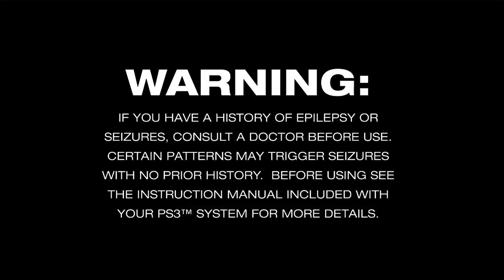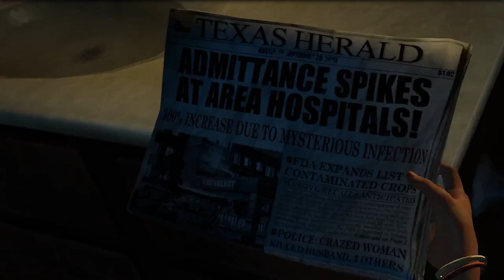Playstation Now on PC | The Last of Us